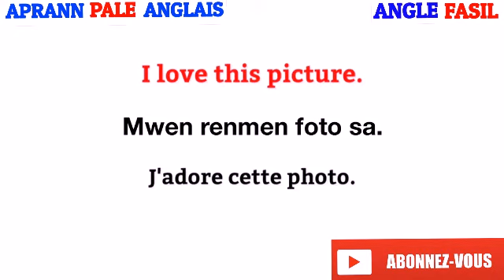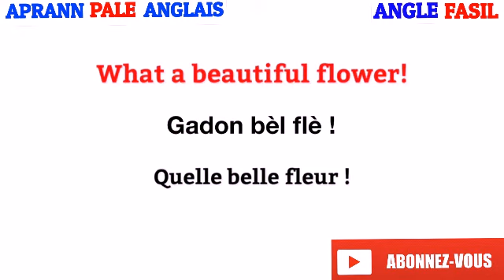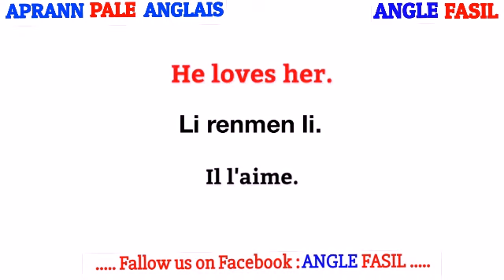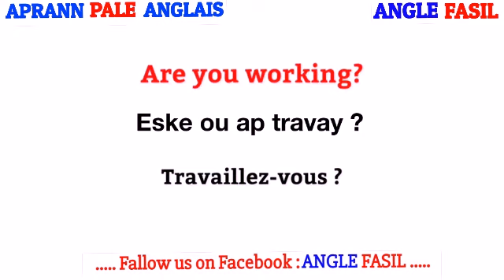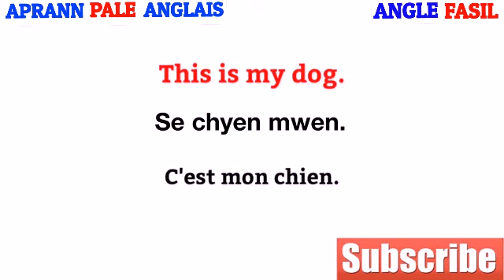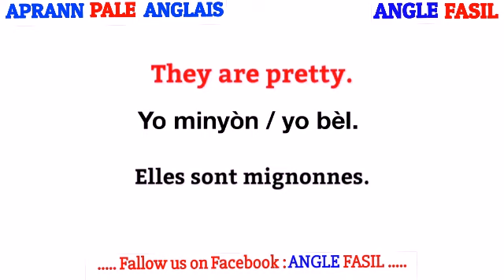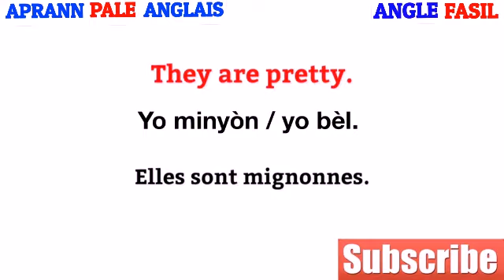APRANN [100 MO] KI PI KOMEN AN ANGLAIS [APRANN PALE ANGLAIS BYEN VIT] [Angle toupatou pou tout moun]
SPEAK AND LEARN ENGLISH IN A FEW DAYS LIKE AN AMERICAN !